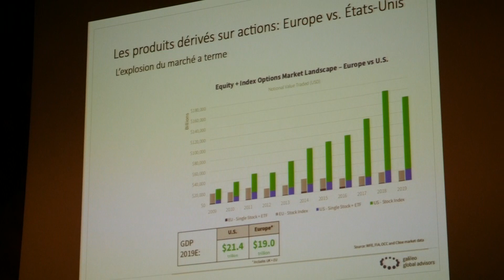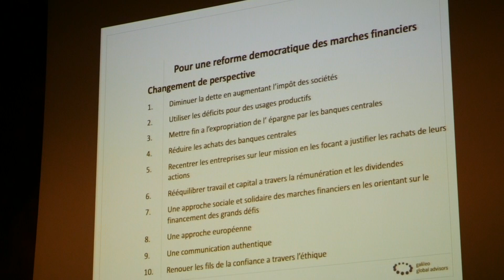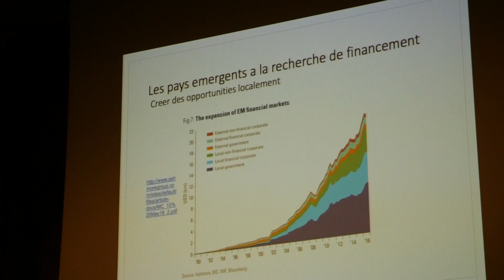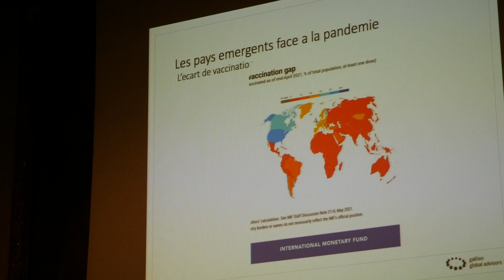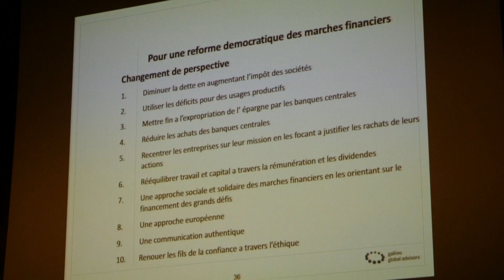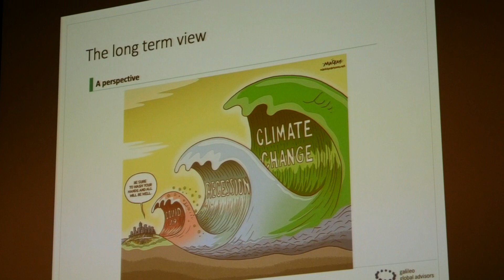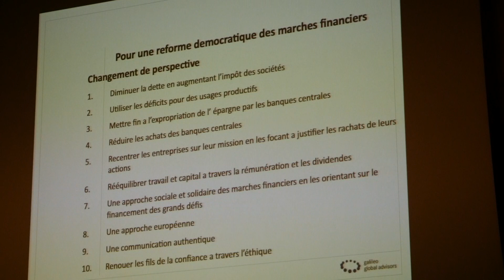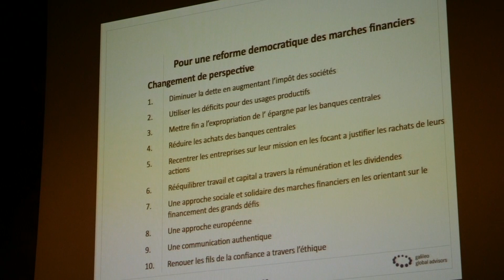Wall Street à l'assaut de la démocratie (Partie 2) - Georges Ugeux x BDE du Master MBFA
Georges Ugeux est économiste, auteur, et ancien vice-président exécutif du groupe à la Bourse de New York de 1996 à 2003.

Conférence organisée par le bureau des étudiants du Master Monnaie Banque Finance Assurance de l'Université Paris 1 Panthéon-Sorbonne.